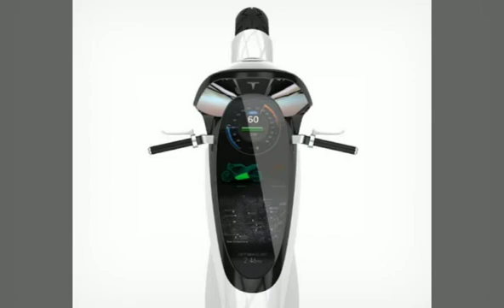Tesla Model M staggering electric motorcycle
Tesla Model M staggering electric motorcycle.mp4
IT tips,
IT techstudio,